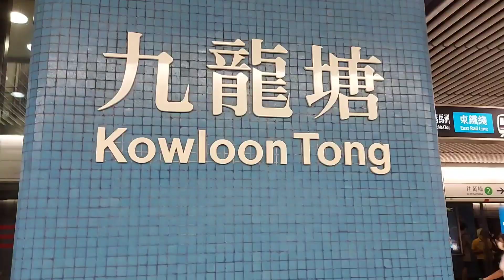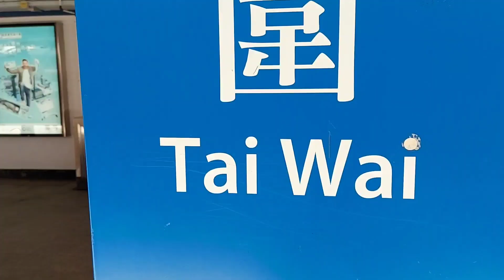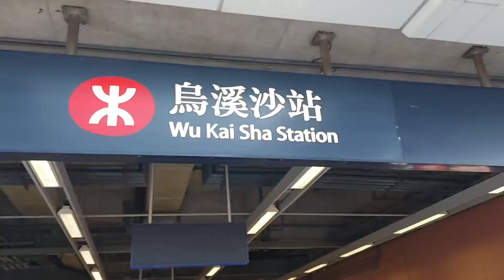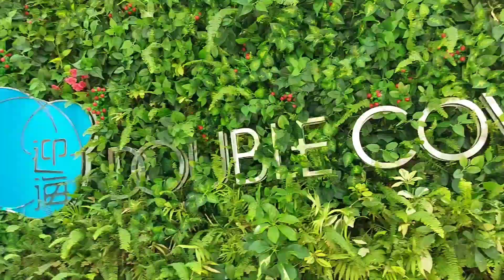WU KAI SHA BARBECUE BEACH | HOW TO GET THERE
BONDING WITH FRIENDS